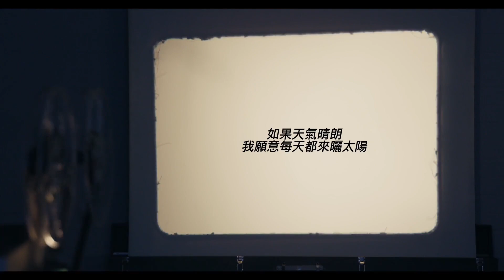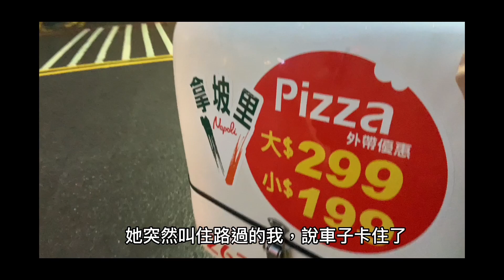爸媽超想來台灣定居？因這4點理由讓他們心動！Taipei101/西門町/北投市場/淡水金色水岸/當台北市民享受愜意生活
生活氣息滿滿
人情味足足
爸爸曾和我說過：台灣的人情味就是體現再對人的善意上。
雖然因為疫情、
父母一直沒能來台找我玩
我也一直沒機會成為他們的導遊

不再只是逛百貨公司、吃夜市、探海角
而是真切地體驗台灣的風土民情
找尋未知的自己
反省過去從未深思的善意